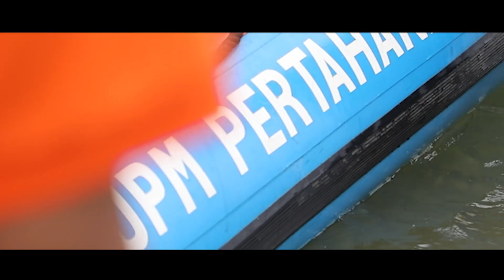MONTAJ CIVIL DEFENCE BEACH LIFEGUARD CHALLENGE (CDLC) APM PERINGKAT KEBANGSAAN TAHUN 2023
MONTAJ CIVIL DEFENCE BEACH LIFEGUARD CHALLENGE (CDLC) PERINGKAT KEBANGSAAN TAHUN 2023 ANGKATAN PERTAHANAN AWAM MALAYSIA

Montaj Pertandingan Civil Defence Beach Lifeguard Challenge Peringkat Kebangsaan Tahun 2023 yang diadakan di Pantai Batu 5, Port Dickson, Negeri Sembilan.

Pertandingan tersebut telah bermula pada 7 Julai dan telah berakhir pada 10 Julai 2023.

Angkatan Pertahanan Awam Malaysia (APM) merangkumkan seluruh acara CDLC 2023, Beach Sprint Relay, Beach Flag, Run-Swim-Run, Rescue Tube Race, Surfboard Relay, Rigid Inflatable Boat (RIB) Race dan Ocean Endurance.

Tahniah diucapkan kepada peserta-peserta dan Kadet Pertahanan Awam (KASPA) yang telah menyertai acara pertandingan ini. Sama-sama kita saksikan video montaj pertandingan CDLC tahun 2023.

Terima kasih kepada semua yang hadir untuk memberi sokongan padu kepada semua pasukan yang menyertai pertandingan ini.

Armizan Mohd Ali
YB Datuk Wilson Ugak Kumbong
Jabatan Perdana Menteri